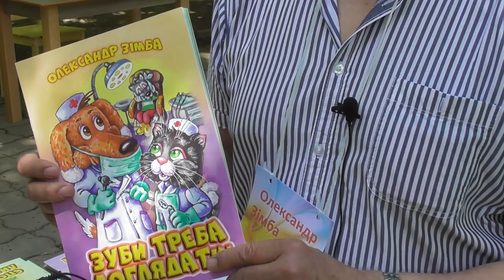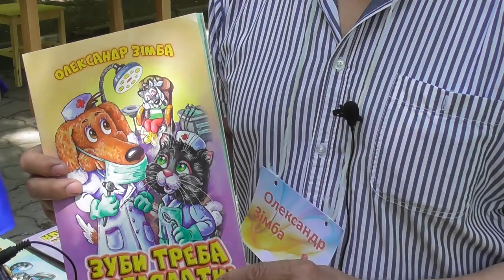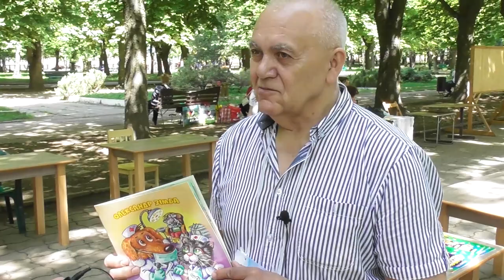Червоноград Читає Книжкова Толока 2019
Чого тут тільки не було! Свої роботи представили Галина Миньок – вишивальниця  шовковими стрічками, Ірина Пархоменко – лялька-мотанка, Ніна Безпята – валяні речі, Галина Шумило-Товста - яворівська іграшка. Взяли також участь у толоці Ольга Береза з Нового Роздолу – талановита вишивальниця, майстриня-хусткарка та художниця Наталія Бороденко з Рівненщини.

Не сумно було впродовж всього дня й на святковій сцені, де читали вірші,  розігрували лотерею. Господарювали тут творчі, ерудовані, натхненні ведучі Руслана Федюк, Віра Олеш та Богдан Бовшик. Пісні дарували тріо «Наталена», Роман Климко, Ліля Лаврів та багато інших виконавців.

Настрій, зустрічі, знайомства, книжкові новинки, автографи, враження, спілкування, фотосесії, дитячий простір – все це було на книжковій толоці у Червонограді.

моє відео
@oleksiit Червоноград ТВ  tvChervonograd TV 1opto.alex reshala